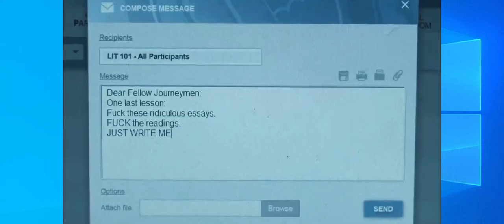🤣💥 ULTIMATE Grenade Team Kill FAIL in CS:GO! | ANGER LEVEL 9000 😡🔥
be me
playing Counter-Strike: Global Offensive
feeling like a pro
decide to flex my grenade skills
got a couple of smoke grenades too, just in case
let's do this.jpg

round starts
teammates follow, feeling invincible
see enemy team in the distance
it's now or never
pull out grenade, aim for the stars
throws like a boss

sudden realization
trajectory all wrong
ohcrap.mp3
grenade flies back at us
smoke grenades go off, battlefield looks like a vape convention
teammates panicking, rage level over 9000

grenade explodes
entire team wiped out
killed by my own weapon
can't stop laughing, tears streaming down my face
team not amused, RIP my social life

MFW I become the laughing stock of CS:GO community
MFW I learn a valuable lesson in grenade throwing
MFW this video goes viral and I become a meme